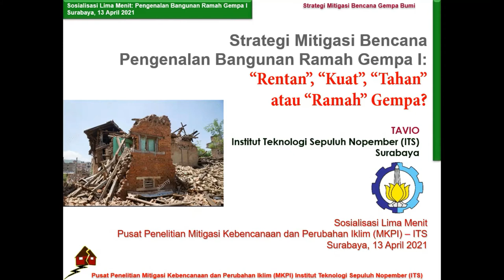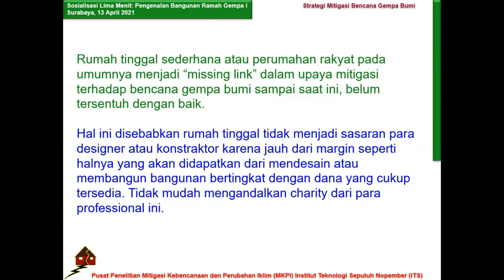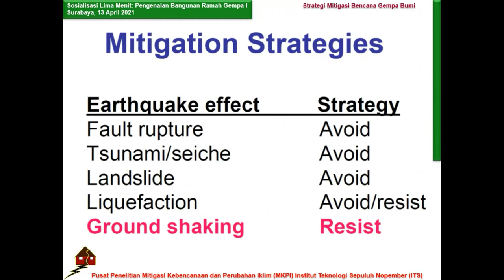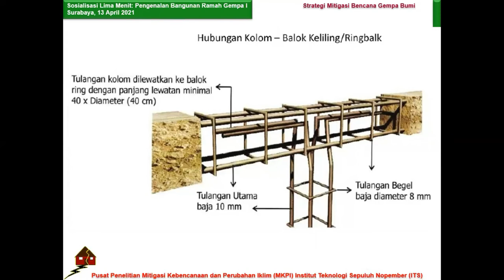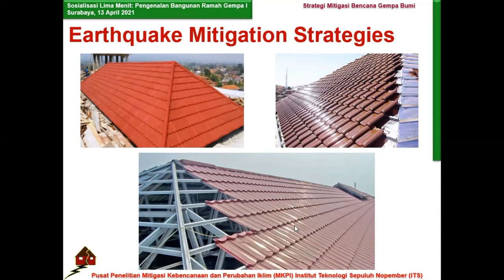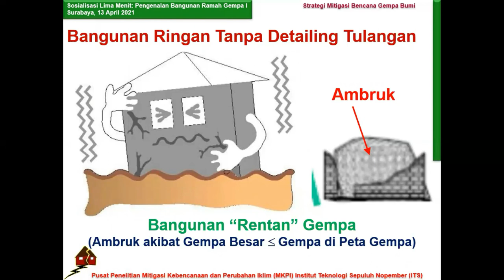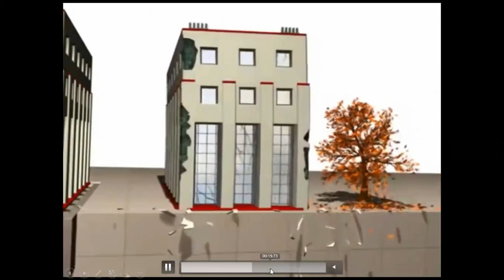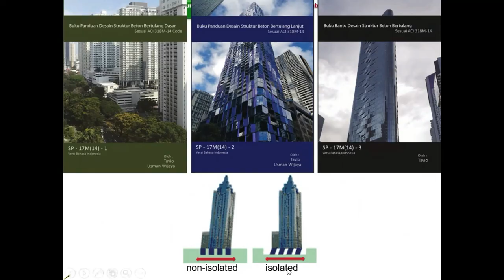SHARING MKPI Prof. Tavio: Pengenalan Bangunan Ramah Gempa I (16 April 2021)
Sobat MKPI, sebelumnya kita sudah mengupas potensi kegempaan di Jawa Timur bersama Dr. Amien Widodo (cek di sini ya lalu apa berikutnya? Ya tentu saja merumuskan strategi-strategi yang tepat dalam rangka pengurangan risiko gempa. Dalam konteks kegempaan, bangunan menjadi elemen yang penting. Maka dari itu, penanganan bangunan di sekitar daerah rawan gempa perlu mendapat perhatian.
Seperti apa itu? Bangunan yang “Rentan”, “Kuat”, “Tahan” atau “Ramah” Gempa?
Kali ini Prof. Tavio, peneliti MKPI ITS akan sharing terkait pengenalan bangunan ramah gempa. Yuk disimak.